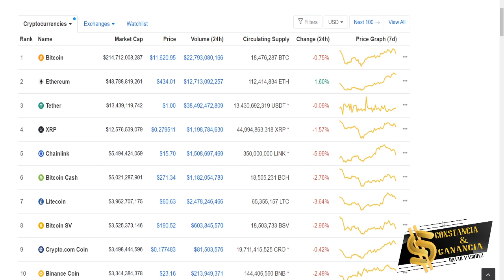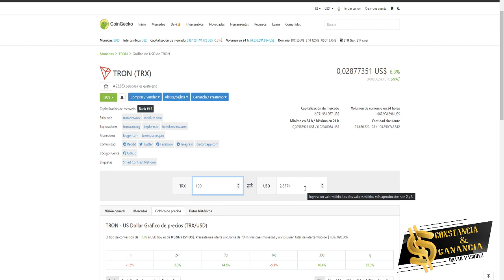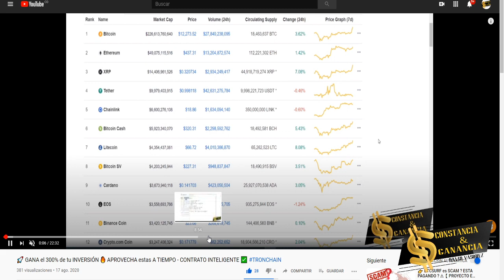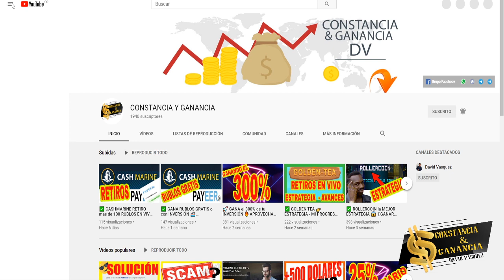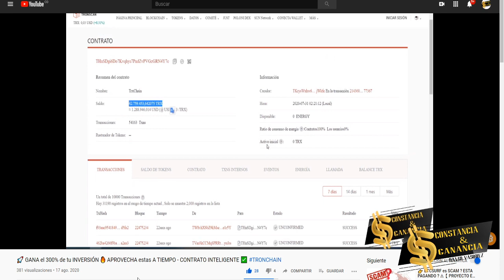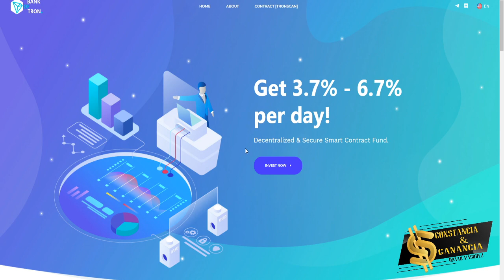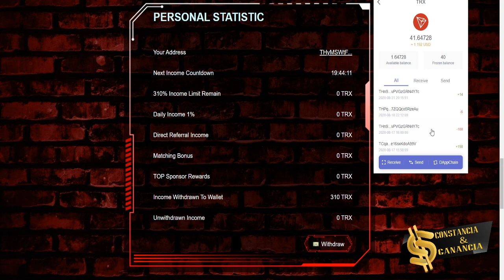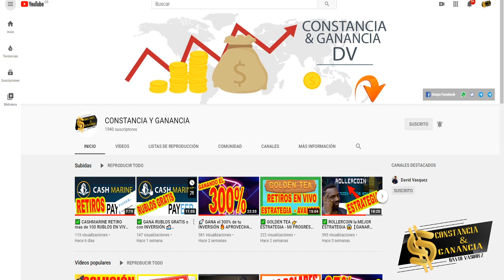✅ GANANDO EL 1% DIARIO 🚀🚀🚀 hasta un 310% 🔥 SIN REFERIDOS 🤑 【 CONTRATO INTELIGENTE TRONCHAIN 】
Pasos:
5. Retirar y GANAR 🚀

Inversión de alto riesgo, evalúa tus circunstancias para tomar esta decisión.

🤝 Exchange ✅

Contacto 📞